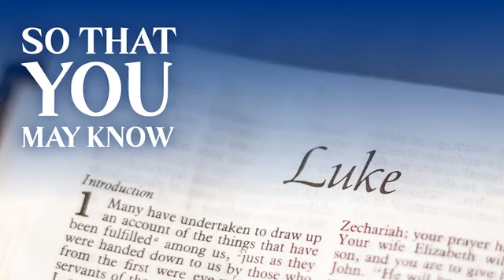September 24 Sermon God's Will Be Done Luke 22:31-46